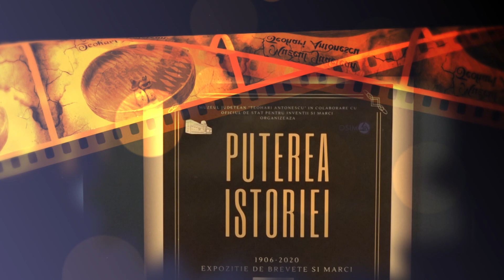MĂNĂSTIREA BUNA VESTIRE ÎN ZI DE HRAM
În data de 25 martie 2023, Mănăstirea „Buna Vestire” de lângă orașul Bolintin Vale şi-a sărbătorit hramul, ocazie cu care foarte mulți credincioşi prezenţi la acest eveniment au avut bucuria duhovnicească de a se închina la părticele din moaştele Sf. Ier. Nectarie, păstrate în biserica mănăstirii.

      Cu acest prilej, Sfânta şi Dumnezeiasca Liturghie a fost săvârşită de Întâistătătorul Eparhiei Giurgiului, Preasfințitul Părinte Episcop Dr. Ambrozie, înconjurat de un ales sobor de preoţi şi de diaconi, în altarul de vară al mănăstirii.

      Arhiereul a vorbit numeroșilor credincioși prezenți despre frumusețea extraordinară a momentului în care Sfânta Fecioară Maria a primit Vestea cea mare a Întrupării Domnului, adusă de îngerul Gavriil, precum și despre cultul Maicii Domnului și cinstirea de care aceasta se bucură.

       Întâistătătorul eparhiei a amintit că în ziua praznicului Bunei Vestiri se cinstesc mamele care dau naștere pruncilor și pun în lucrare darul sacru al vieții, precum și toți cei care, deși nu au prunci, sprijină prin milostenie materială și spirituală pe cei care doresc să aibă prunci sau nasc prunci, la creșterea și educarea acestora.

       Chiriarhul l-a felicitat starețului Sfintei Mănăstiri, Părintele Protos. Mina Străinu, pentru activitatea pastoral-misionară desfășurată.

        Credincioșii au primit iconițe și ultimul număr al publicației „Familia Ortodoxă”, după care au luat parte la o agapă organizată în cinstea hramului.

        Menţionată între vechile aşezări ridicate prin osteneala unor părinți îmbunătăţiţi ai vieţii duhovniceşti, Mănăstirea Buna Vestire de la Bolintin, una dintre cele mai vechi sihăstrii din Codrii Vlăsiei, face parte din salba minunată de vetre ale Ortodoxiei româneşti. Rădăcinile aşezării merg adânc în istorie, secolul al XIV-lea fiind considerat ca început al existenţei vechii vetre monahale. Prima atestare documentară a mănăstirii datează din anul 1433 potrivit hrisovului lui Alexandru Aldea Coconul, fiul lui Mircea cel Bătrân împlinindu-se anul acesta 590 de ani, dar și 15 ani de la sfințirea noii biserici a mănăstirii.